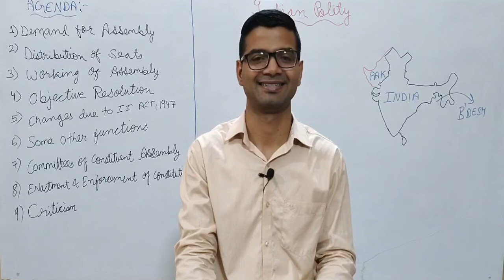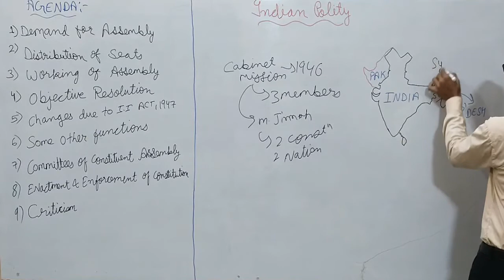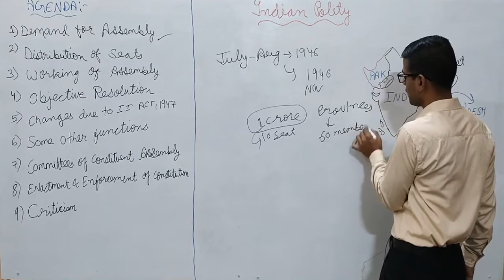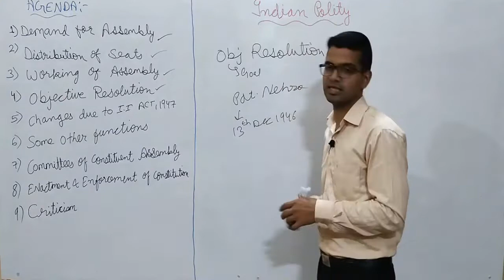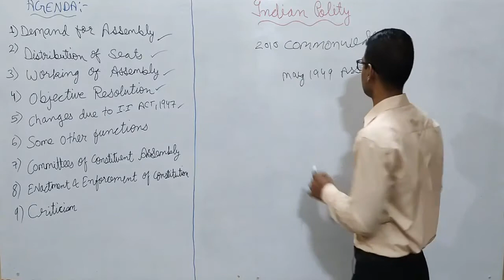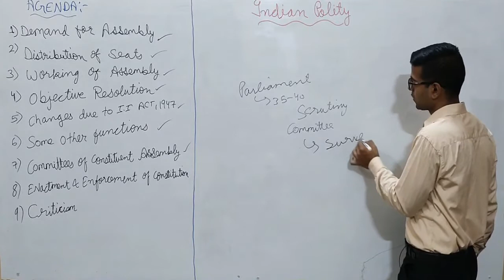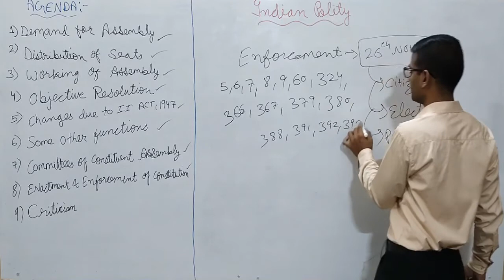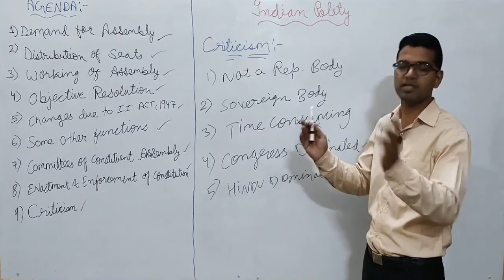Lecture 2 Making of the constitution | Indian Polity | UPSC prelims crash course | Sarit Classes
DEMAND FOR A CONSTITUENT ASSEMBLY
It was in 1934 that the idea of a Constituent Assembly for India
was put forward for the first time by M.N. Roy, a pioneer of
the communist movement in India. In 1935, the Indian National
Congress (INC), for the first time, officially demanded a
Constituent Assembly to frame the Constitution of India. In 1938,
Jawaharlal Nehru, on behalf of the INC, declared that ‘the
Constitution of free India must be framed, without outside
interference, by a Constituent Assembly, elected based on
adult franchise’.
The demand was finally accepted in principle by the British
Government in what is known as the ‘August Offer’ of 1940. In
1942, Sir Stafford Cripps, a Member of the Cabinet, came to India
with a draft proposal of the British Government on the framing of
an independent Constitution to be adopted after World War II.
The Cripps Proposals were rejected by the Muslim League, which
wanted India to be divided into two autonomous states with two
separate Constituent Assemblies. Finally, a Cabinet Mission1 was
sent to India. While it rejected the idea of two Constituent
Assemblies, it put forth a scheme for the Constituent Assembly
which more or less satisfied the Muslim League.
The features of the scheme were:
1. The total strength of the Constituent Assembly was to be
389. Of these, 296 seats were to be allotted to British India
and 93 seats to the princely states. Out of 296 seats allotted
to British India, 292 members were to be drawn from the
eleven governors’ provinces2 and four from the four Chief
Commissioners’ provinces3
 , one from each.
2. Each province and princely state (or group of states in case
of small states) were to be allotted seats in proportion to
their respective population. Roughly, one seat was to be
allotted for every million population.
3. Seats allocated to each British province were to be divided
among the three principal communities–Muslims, Sikhs and
General (all except Muslims and Sikhs), in proportion to their
population.
4. The representatives of each community were to be elected
by members of that community in the provincial legislative
assembly and voting was to be by the method of
proportional representation using a single transferable
vote.
5. The representatives of the princely states were to be
nominated by the heads of the princely states.
WORKING OF THE CONSTITUENT ASSEMBLY
The Constituent Assembly held its first meeting on December 9,
1946. The Muslim League boycotted the meeting and insisted on
a separate state of Pakistan. The meeting was, thus, attended by
only 211 members. Dr Sachchidananda Sinha, the oldest
member, was elected as the temporary President of the Assembly,
following the French practice.
Later, Dr Rajendra Prasad was elected as the President of the
Assembly. Similarly, both H.C. Mukherjee and V.T. Krishnamachari
were elected as the Vice-Presidents of the Assembly. In other
words, the Assembly had two Vice-Presidents.
Objectives Resolution
On December 13, 1946, Jawaharlal Nehru moved the historic
‘Objectives Resolution’ in the Assembly. It laid down the
fundamentals and philosophy of the constitutional structure.
Other Functions Performed
In addition to the making of the Constitution and enacting of
ordinary laws, the Constituent Assembly also performed the
following functions:
1. It ratified India’s membership of the Commonwealth in
May 1949.
2. It adopted the national flag on July 22, 1947.
3. It adopted the national anthem on January 24, 1950.
4. It adopted the national song on January 24, 1950.
5. It elected Dr Rajendra Prasad as the first President of India
In all, the Constituent Assembly had 11 sessions over two
years, 11 months and 18 days. The Constitution-makers had gone
through the Constitutions of about 60 countries, and the Draft
Constitution was considered for 114 days. The total expenditure
incurred on making the Constitution amounted to ₹64 lakh. On January 24, 1950, the Constituent Assembly held its final
session. It, however, did not end, and continued as the provisional
parliament of India from January 26, 1950, till the formation of new
Parliament8
 after the first general elections in 1951–52.
COMMITTEES OF THE CONSTITUENT ASSEMBLY
The Constituent Assembly appointed several committees to
deal with different tasks of constitution-making. Out of these, eight
were major committees and the others were minor committees.
The names of these committees and their Chairman are given
below:
Major Committees
1. Union Powers Committee - Jawaharlal Nehru
2. Union Constitution Committee -Jawaharlal Nehru
3. Provincial Constitution Committee -Sardar Patel
4. Drafting Committee - Dr B.R. Ambedkar